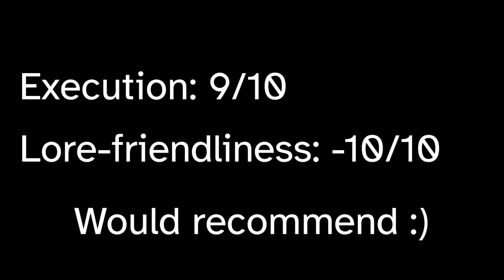Ultra Immersive Horses - A Skyrim mod that turns horses into Mazda RX-7's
"Ultra Immersive Horses - An April Fool's Mazda RX-7 horse replacer" is a mod by IAmNotSimon